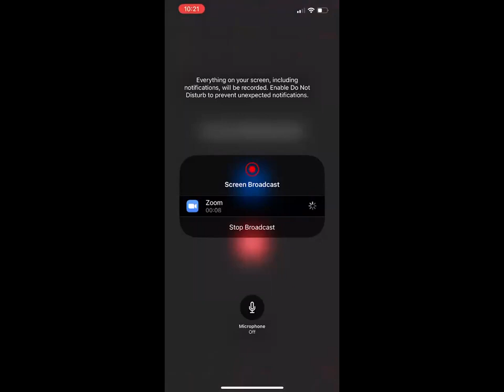Msg 03 - The Experiences of the Priests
Speaker: James lee;
Scripture Reading: Lev. 1—7; Exo. 25:30; Lev. 24:1-8; Exo. 30:6-8; Josh. 3:6-8, 13; Exo. 25:8-9.
General Subject: The New Testament Priesthood for the Fulfillment of God’s Eternal Purpose.
Source: Denver.